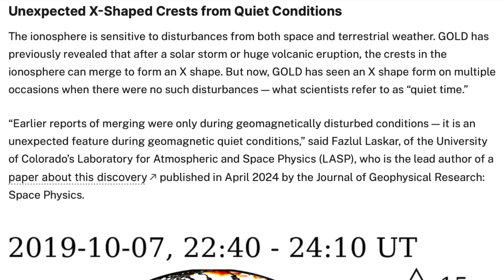Eruption Watch, Impact Watch, Strange Ionosphere | S0 News Jul.3.2024